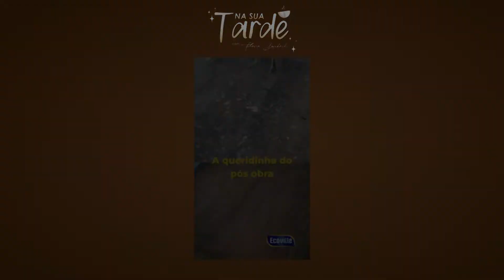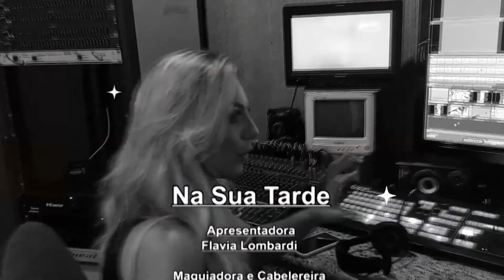Programa Na Sua Tarde 022 na Íntegra